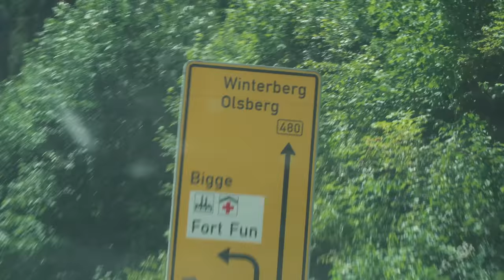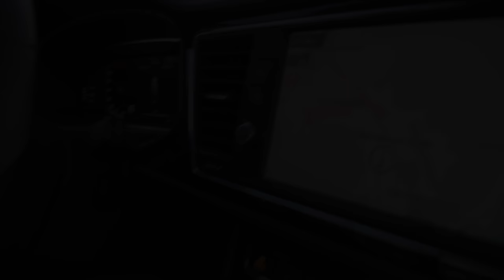Bikepark Willingen 2022 - Treffen mit Tom von Bike and Ride - Norco Aurum HSP Downhill Bike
Endlich ging es wieder in einen Bikepark nach dem Mountainbike urlaub in saalbach haben wir willingen angesteuert mit dem Downhill bike norco aurum. Außerdem war community ride mit tom von bike and ride

►►►  MTB Ausrüstung